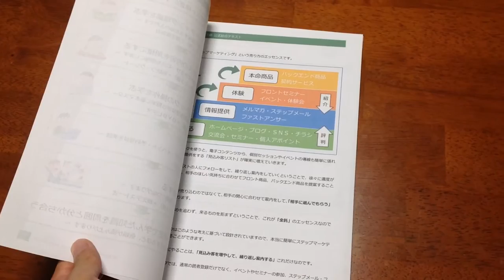リザスト検定３級ＰＶ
リザスト検定３級のプロモーションビデオです。